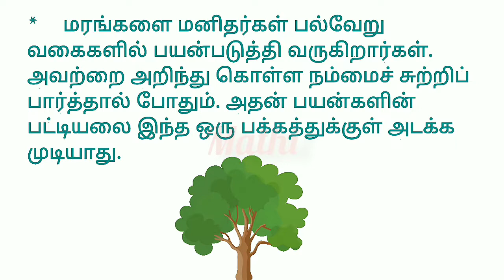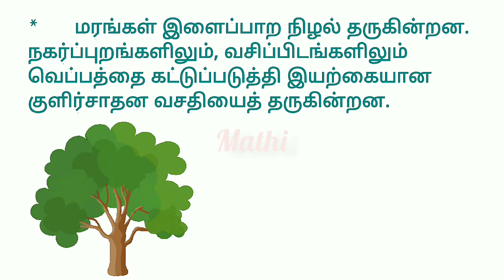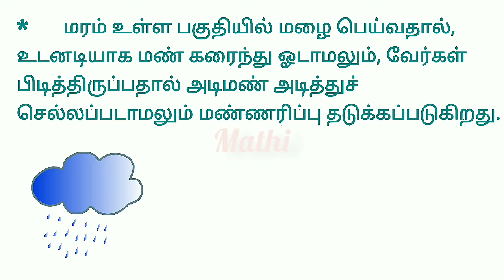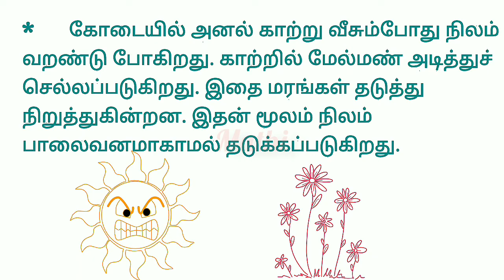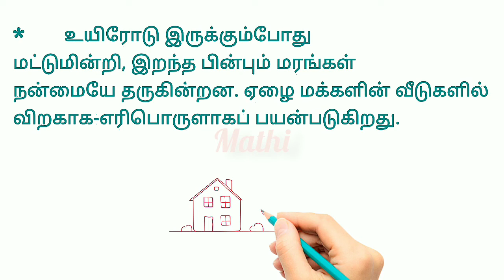மரங்களின் பயன்கள் | marangalin payangal | uses of trees in Tamil